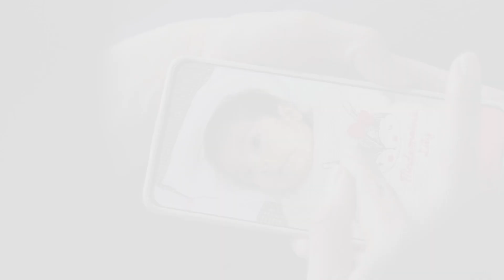Historia del cáncer infantil - Una difícil elección para salvar a Valeria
Valeria fue diagnosticada con Retinoblastoma cuando solo tenía 4 meses de edad, pero recibió un tratamiento oportuno que le salvó la vida.

El retinoblastoma es un tipo de cáncer que afecta la retina, principalmente en niños de 18 meses a 2 años de edad. Tiene una tasa de curación de más del 90% en pacientes diagnosticados en etapa temprana.